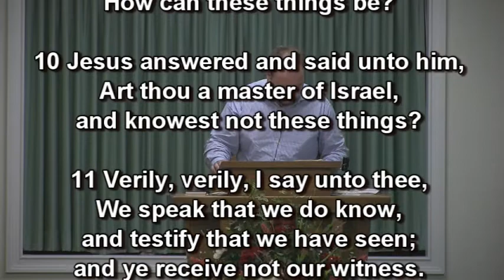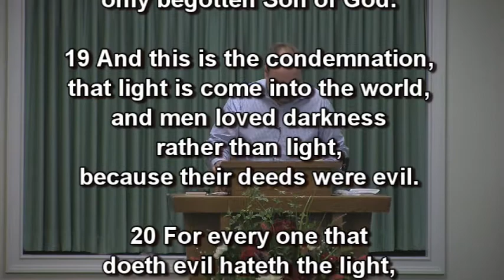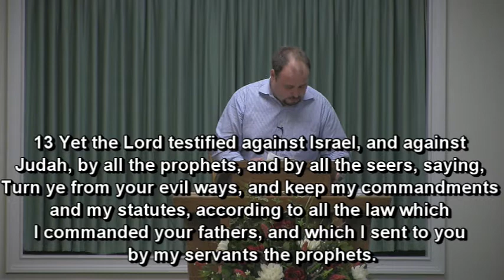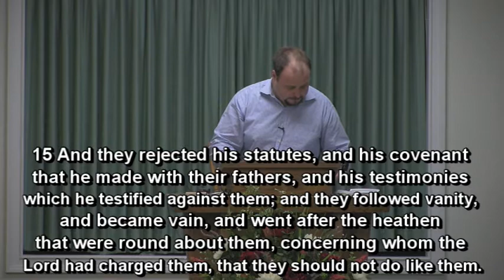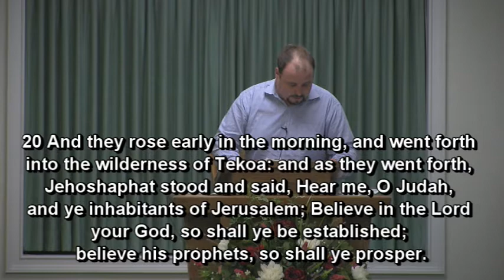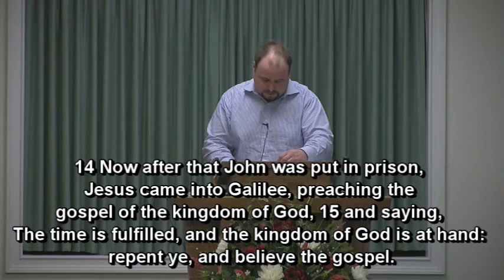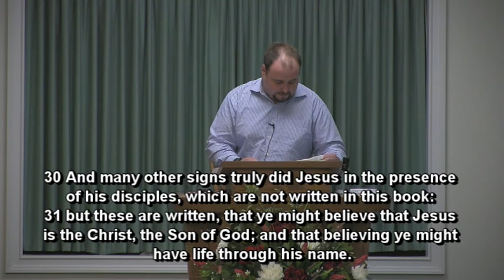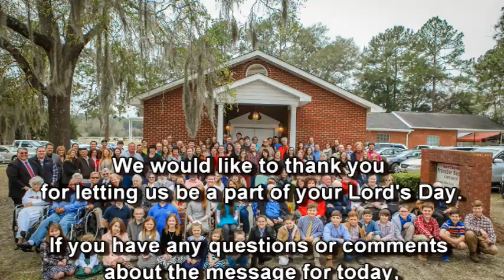Belief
John 3:9-21
WPBC Evening Worship Message, 02/13/2022
Guest Speaker: Kyle Melton